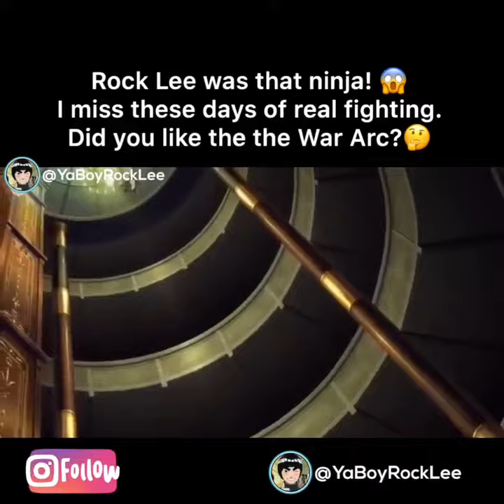Rock Lee Smoking This man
Rock lee from the 3rd movie giving the business.